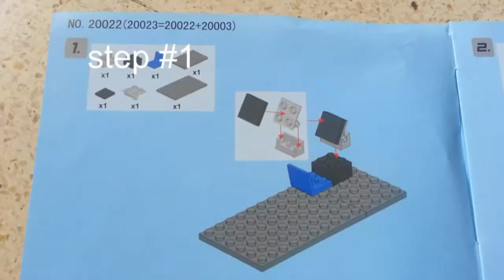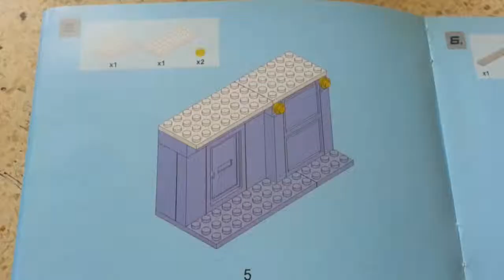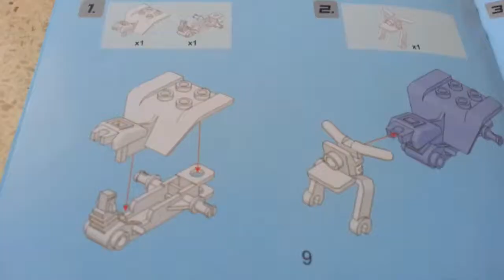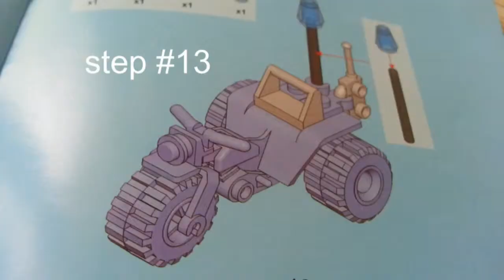JIE STAR LEGO MINI BANK TUTORIAL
Tutorial how to build Jie Star Lego Mini Bank